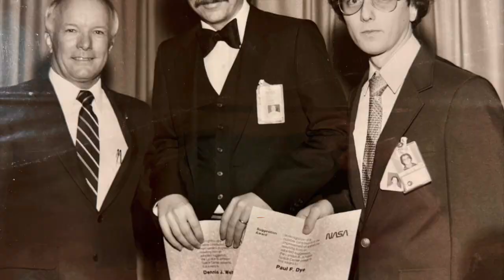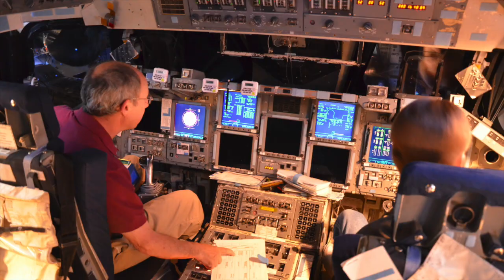Paul F. Dye - 2024 Inductee into the Minnesota Aviation Hall of Fame